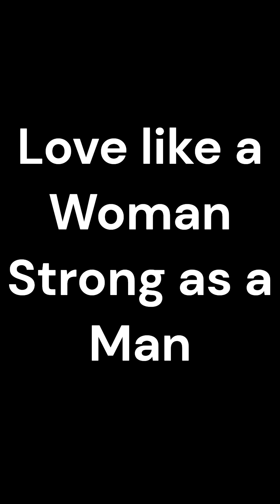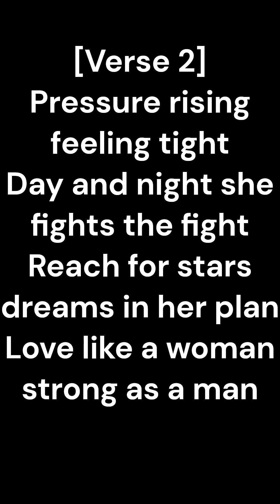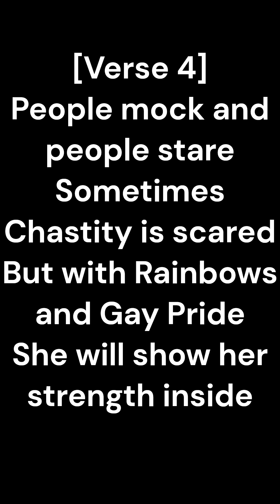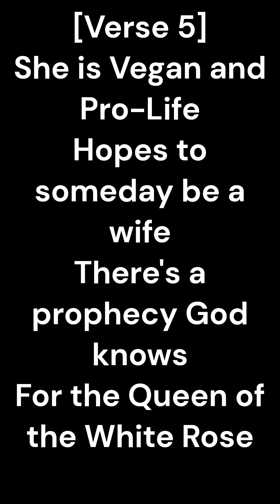Love like a Woman Strong as a Man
[Verse]
Chastity had much to do
World expects more from her too
Asked for God to lend a hand

[Verse 2]
Pressure rising feeling tight
Day and night she fights the fight
Reach for stars dreams in her plan

[Chorus]
Oh she holds on never lets go
Heart as pure as driven snow
Power in her gentle hand

[Verse 3]
Journey long but she won't break
Every step a choice she'll make
Hopes and dreams she'll understand

[Chorus]
Oh she holds on stands her ground
Finds her strength she won't back down

[Verse 4]
People mock and people stare
Sometimes Chastity is scared
But with Rainbows and Gay Pride
She will show her strength inside

[Chorus]
She is full of hopes and dreams
Talks to a unicorn it seems
People may see this as odd
But to her this horse is God

[Bridge]
Clouds may darken skies may fall
In her heart she answers the call
Blaze a path carve her own brand

[Verse 5]
She is Vegan and Pro-Life
Hopes to someday be a wife
There's a prophecy God knows
For the Queen of the White Rose

[Chorus]
As she writes her words and songs
Prays to heal the world of wrongs
Her ways are hard to understand
A woman with strength like a man